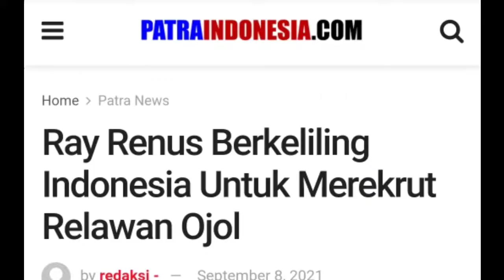Ray Renus: ONE MAN, ONE BIKE! Keliling Indonesia || Relawan Ojol Nusantara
Mohon maaf teman teman, ini adalah wawancara dadakan tanpa riset terlebih dahulu, jadi sebelumnya saya belum tau siapa itu bang Rey Renus... ternyata beliau adalah orang hebat, aktivis Relawan Ojol Nusantara yang keliling Indonesia membawa misi kemanusiaan dan untuk kemajuan Ojol Nusantara tentunya... mohon maaf apabila ada salah salah kata dan lainnya.
cekidoth!

Terkini.id, Sukabumi. Program Relawan Ojol Nusantara Keliling Indonesia One man One Bike. Nine Month.

Rey menjelaskan saat berkunjung ke Palabuhanratu ke kediaman Ruslan Raya Mata Sosial Indonesia yang juga merupakan penasehat di Jawabarat Ojol Satu Nusantara tersebut. Bahwa perjalanan mengelilingi Indonesia adalah untuk singgah disetiap kota/kabupaten yang ada ojolnya jelas banyak hal bermanfaat.

"Selain bisa saling silaturahmi juga saling ketemu dan saling kenal serta kita bisa paham kelebihan dan masalah dunia ojol di setiap lokasi," jelas Rey ReNus selaku Wakil Ketua Pusat Ojol Nusantara, Selasa 07 September 2021.

Lanjutnya, hal-hal lain yang dilakukan adalah sosialisasi wadah sosial dan kemanusiaan serta respon bencananya ojol (satu Nusantara). kenapa dan untuk apa? serta wacana program, maupun program awal yang sudah dimulai.

Masih kata Rey,  bahwa pihaknya akan tukar pendapat serta sudut pandang tentang ojol dan dunia ojol secara langsung agar lebih apdol lagi.

Rey melihat jelas jumlah ojol yang semakin membesar sebagai kekuatan utama ekonomi dunia baru, ekonomi digital, dan percepatan perputaran ekonomi dimasa Pandemi Covid-19 ini.

"Berhasil atau tidak team inti sendiri berjuang untuk bisa, dan semoga perjalanan ini penuh manfaat bagi semua," harapnya.

Adapun Trek perjalanan dan Terget kerja 9 bulan Ojol Satu Nusantara adalah.

START Jabodetabek
06 September 2021

Jawa Barat
Palabuhanratu Kabupaten Sukabumi. Sukabumi Kota. Cianjur. Bandung. Garut. Tasik. Ciamis. Sumedang. Banjar. Pangandaran. Purwakarta. Subang. Cirebon. Kuningan.

Jawa Tengah
Cilacap. Majenang. Purwokerto. Brebes. Tegal. Pemalang. Pekalongan. Semarang. Banjar Negara. Wonosobo. Jogja. Magelang. Klaten. Purwodadi. Demak. Kudus. Rembang.

Jawa Timur
Ngawi.  Nganjuk. Madiun. Tulung Agung. Surabaya. Sidoarjo. Pasuruan. Jember. Situbondo. Banyuwangi.

Bali
Den Pasar. Badung. Singaraja.

Lombok
Mataram.

Lombok Timur
Bima. Labuan Bajo. Kupang. Jayapura. Ambon. Ternate.

Sulawesi Utara
Manado. Bitung. Gorontalo

Sulawesi Tengah. Sulawesi Barat. Sulawesi Tenggara. Sulawesi Selatan. Pare pare. Maros. Makasar. Gowa. Palopo.

Kalimantan Utara. Kalimantan Timur. Kalimantan Selatan. Kalimantan Tengah. Kalimantan Barat. Aceh.

Riau
Pekan baru. Duri. Dumai.

Kepulauan Riau
Batam. Pangkal Pinang.

Kepulauan Bangka Belitung. Sumatera Utara. Sumatera Selatan. Sumatera Barat. Padang. Padang Panjang. Bukittinggi. Payakumbuh

Bengkulu. Jambi. Lampung Banten.

FINIS kembali di JABODATEBAK.

Rey menambahkan, bahwa untuk para anggota relawannya pihaknya sudah gandeng kerjasama dengan BPJSTKBPU.

"Anggota relawan kita harus ikut BPJSTBPU. BPJSTBPU adalah jaminan sosial bagi pekerja non formal dan pekerja mandiri.  Kita jadikan salah satu syarat untuk menjadi anggota relawan di organisasi ini," bebernya.

Di tempat yang sama, Pria yang akrab disapa   Ruslan Raya ini juga mengapresiasi program-program kemanusiannya.

Dirinya berpesan agar terus tebarkan kebaikan dan manfaat buat sesama tanpa memandang Ras, Suku, Agama dan antar golongan.

Bagi Ruslan Raya, semua sama Mahluk Tuhan dan kita harus bisa saling peduli dan berbagi dalam kebaikan dan manfaat.

"Belajar Manfaat, Yuk Peduli Yuk Berbagi," ungkap Ruslan Raya selaku Penasehat Jabar di organisasi tersebut.

Lanjutnya, dirinya sama komunitas ojol nusantara ini sudah lama giat bareng di berbagai provinsi.

Tapi Ruslan Raya tidak ikut kelapangan. Karena masing-masing ada job yang dipegang sesuai porsinya masing-masing yang penting kegiatan berjalan lancar.

"Sebenarnya saya, kita berdua rencananya keliling Indonesia, Tapi saya harus terbang ke kalimantan ada yang harus dikerjakan disana. Mungkin seminggu dari Kaltim saya susul Bang Rey nanti. Semoga kegiatan ini lancar dan menjadi sesuatu yang berpahala. Aamiin," Pungkasnya.